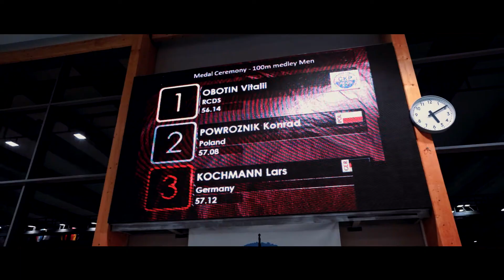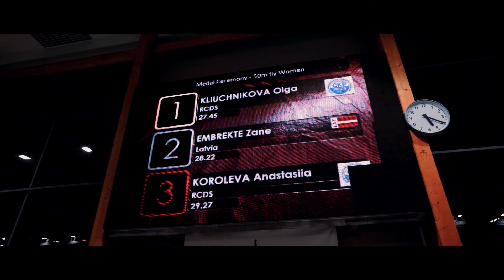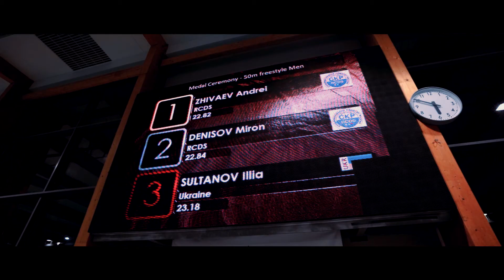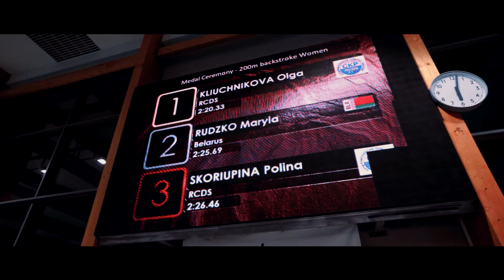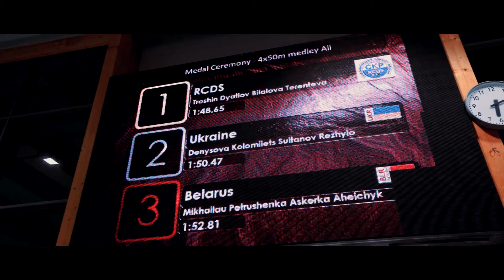MEDAL CEREMONY | 3 DAYS | 1 st World Deaf Short Course Swimming Championships | Gliwice, Poland 2021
MEDAL CEREMONY | 3 DAYS
1st World Deaf Short Course Swimming Championships
Gliwice, Poland

Filmmaker
Paweł Woch